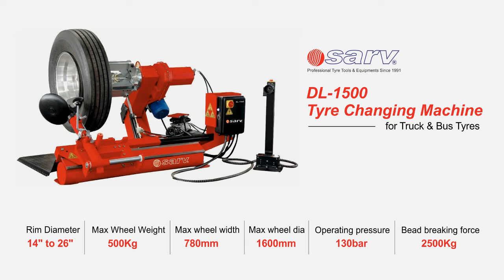Automatic Truck Tyre Changer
Sarv's Tyre Changing Machine for Truck & Bus Tyres

Mount and demount all kind of large tyres for buses and trucks. Also applied for tyres with split ring, lock ring, tubeless, tubeless type and other agriculture and engineering tyres.

Unique Features:

Apply to rim dimension between 14" to 26".
Lifting arm and universal chuck are all driven by the hydraulic pressure.
Locking jaws with different gripping possibilities.
Electrical control, move back and forth.
Universal tool carrier arm with pendulous bead braking disc and hook.
Movable low voltage control unit.
Operation voltage 24V, safety and stable.